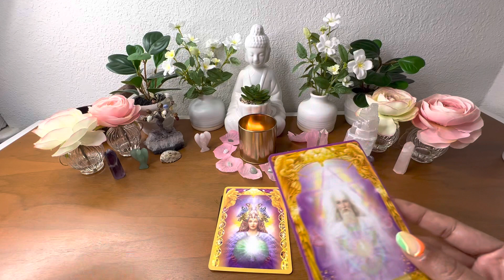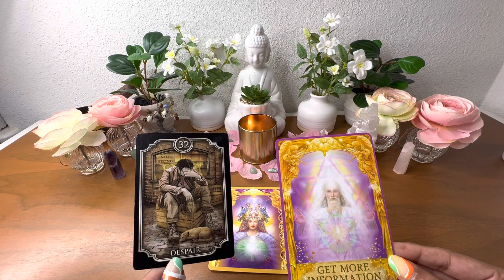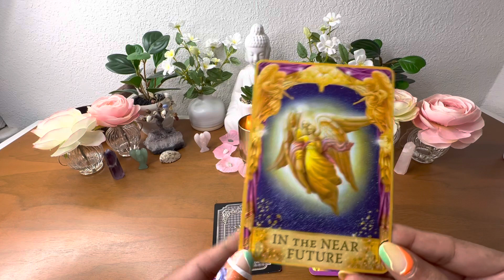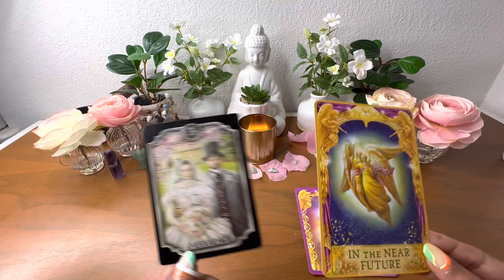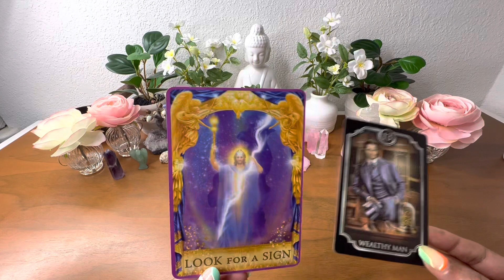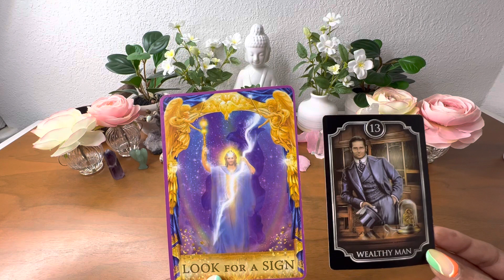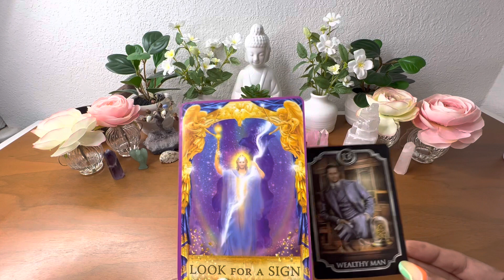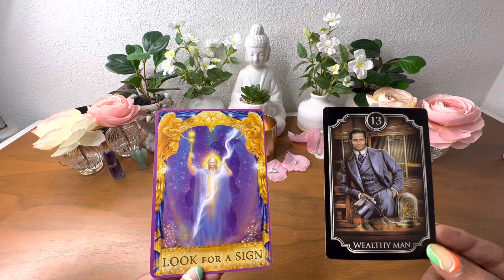🧚Angel Guidance🧚Pick a Card 🌈 Oracle Cards Readings🪶 Timeless Readings in Kannada ✨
🧚Angel Guidance🧚Pick a Card 🌈 Oracle Cards Readings🪶 Timeless Readings in Kannada ✨. Check with angels for guidance Kannada Tarot Reading Pick a card reading Urgent message, guidance from angels Kannada tarot reading tarot